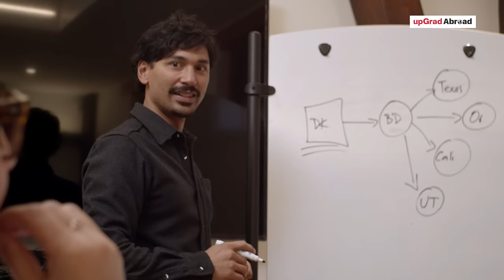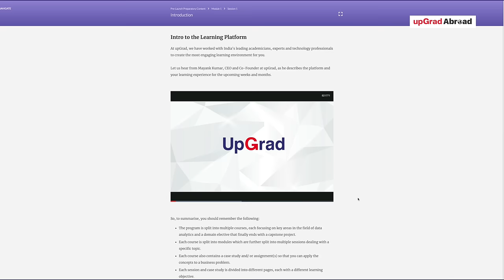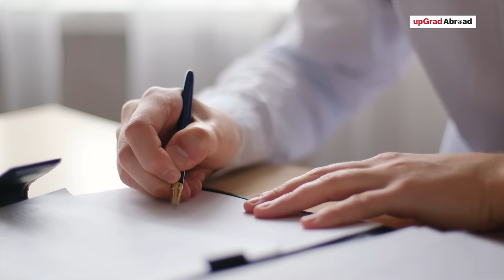Study Master's in Data Science at IU Germany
Germany is said to be the "land of ideas" having the world's best universities and brightest scholars. If you are the one who wants to take your career to the next level, then you can Study Master’s in Data Science at the International University of Applied Sciences, Germany with upGrad. We at upGrad help you to enter the world of opportunities by making you a successful professional with our online program in MS in data science in Germany without IELTS. This program is designed with a digital and innovative approach to allow you to study with ease of flexibility to study the first year online. On completing the first year of the certification program, students can choose the world-class university that collaborated with upGrad for completing their second year of study.

Program Features:
- Study for 12 months IIIT Bangalore course online and one year on-campus in IU, Germany
- Earn internationally-recognised credentials - M.Sc. from IU Germany, and an Executive PG Program in Data Science from IIIT Bangalore, India.
- Save more than INR 20 lakhs in tuition fees and living expenses by studying the first year online with IIIT Bangalore, India.
- Customize your curriculum - Choose among six specializations at IIIT Bangalore and 10 electives at IU Germany.
- Access a combination of live lectures and recorded videos, along with small group coaching classes and doubt resolution sessions.
- Study in Europe's most resilient economy & apply for the 18 months post-study work visa.
- Leverage IU’s career support in finding suitable employment in Germany. At IU Germany, 94% graduates are employed within six months of completing their graduation.
- Get end-to-end counseling and visa support from upGrad.
- Take assistance from upGrad’s team in filing applications to IU Germany and securing a confirmed offer letter along with visa guidance.
- Enjoy exclusivity as an upGrad student. For them, No IELTS score is required for an on-campus degree in Germany.

upGrad has on-boarded over 40,000 paid learners while impacting more than a million individuals, globally. IIIT Bangalore and upGrad’s collaborated program of PG Diploma in Data Science is India’s first-ever PG Diploma to be recommended and validated by the National Association of Software and Services Companies (NASSCOM) and government-approved National Occupational Standards (NOS). upGrad received the ‘Best Education Brands’ award by Economic Times in 2018, Most Innovative Companies in India' by Fast Company in 2017 and has made it to LinkedIn’s ‘Top 25 Startups’ two years in a row in 2018 and 2019, and in 1st position in 2020.